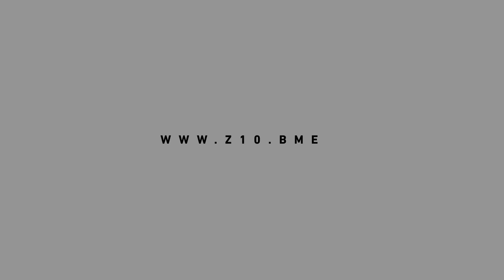Water MiniLab bemutatkozó kisfilm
A Water MiniLab csapata automata és költséghatékony vízelemző műszerek kifejlesztésén dolgozik, mellyel a szennyvíz különböző paramétereinek nyomon követését teszi lehetővé.